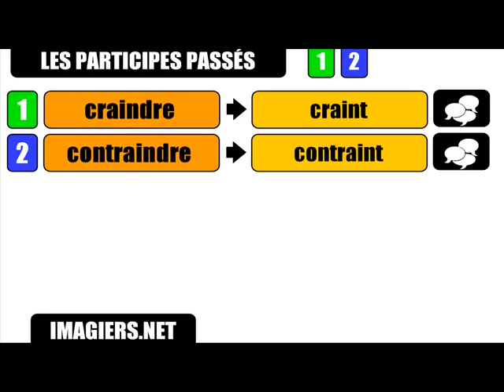Francuska lekcja = Wcześniejsze Imiesłowy # AINDRE NIE JEST # 1